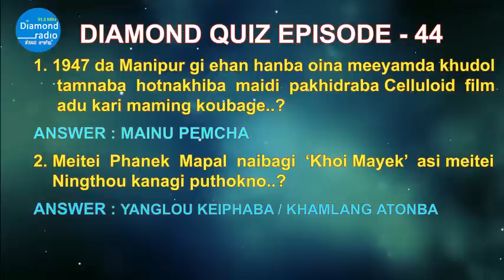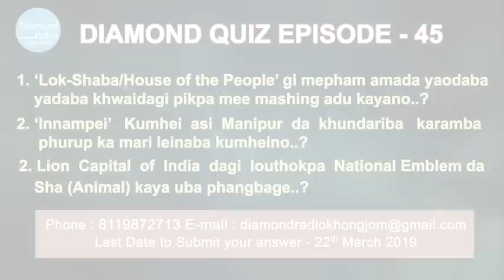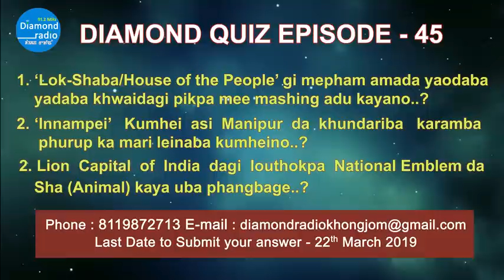DIAMOND QUIZ EPISODE - 45 || WITH RESULT OF EPISODE - 44 || SPONSORED BY MU, CANCHIPUR